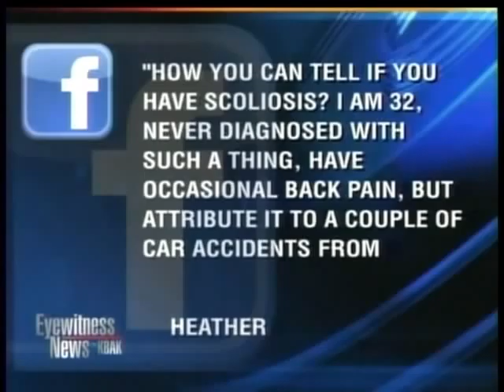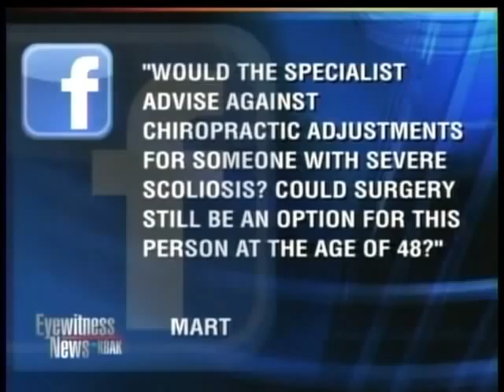KBAK Eyewitness News-Ian Armstrong, M.D.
Dr. Armstrong appeared on KBAK 29 Eyewitness News, Bakersfield, CA.